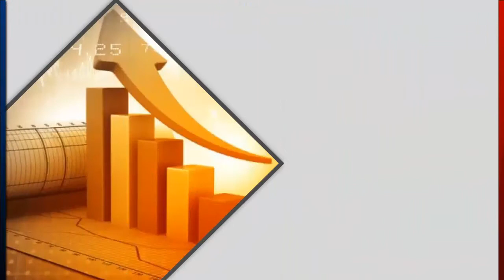सड़क न बनाने को लेकर यूथ कांग्रेस ने की नारेबाजी व धरना प्रदर्शन, देखें पूरा मामला | HBN News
सड़क न बनाने को लेकर यूथ कांग्रेस ने की नारेबाजी व धरना प्रदर्शन, देखें पूरा मामला  | HBN News | Jo SAch Vhi Khabar